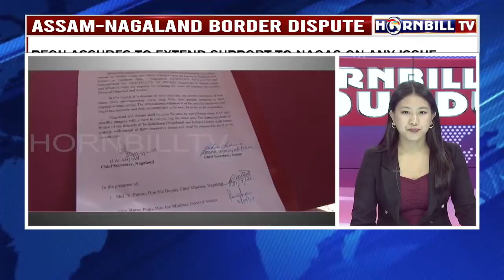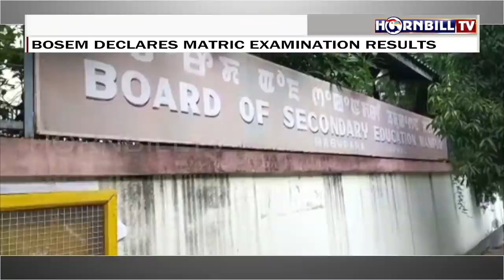HORNBILLTV EVENING ROUND UP NEWS |31st JULY 2021